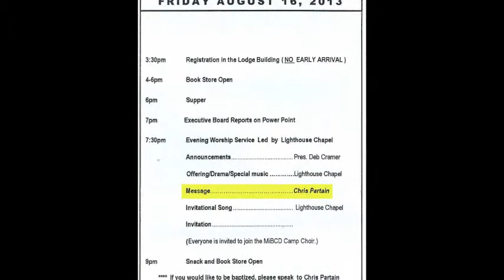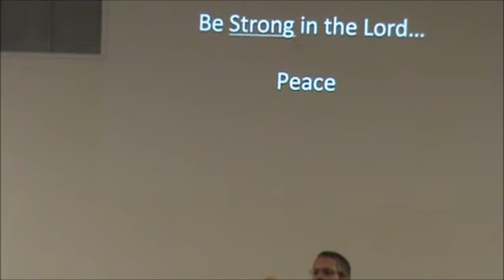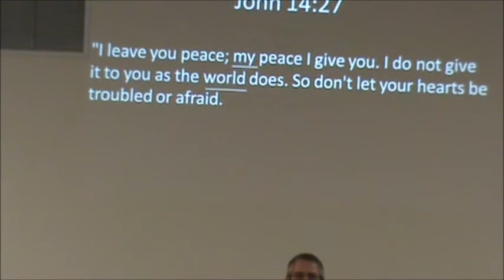MiBCD Deaf Camp 2013 Friday Night Worship Sermon Only 8/16/13 Part 1 of 2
This 15 minute video is Part One of 2 of Chris Partain preaching during the Friday Evening Worship of the Michigan Baptist Conference of the Deaf (MiBCD) Annual Deaf Camp at Bambi Lake Conference Center near Roscommon, Michigan.